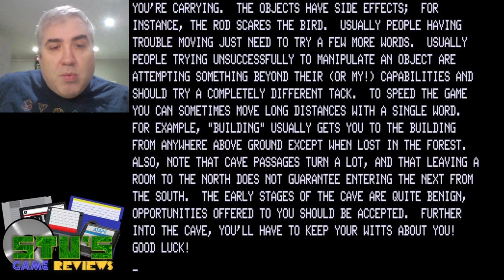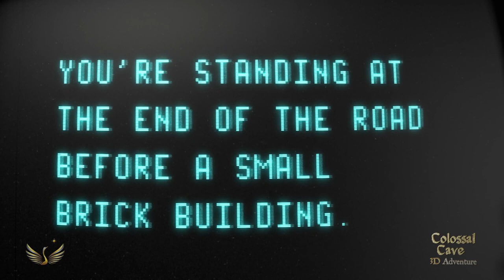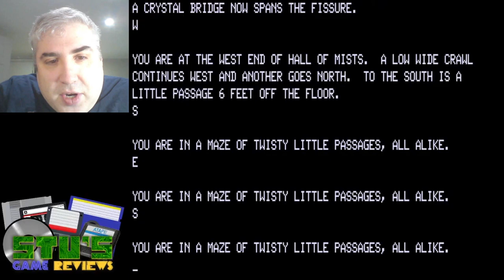Colossal Cave 3D Adventure - New Details and Video from Ken and Roberta Williams' Upcoming Game!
Ken and Roberta Williams are well known as the founders of Sierra On-Line, and now Cygnus Entertainment! They've been making a new game for some time now, and it has been revealed to be a remake of one of the first adventure games - Colossal Cave, by Will Crowther and Don Woods! This game inspired Zork, the Scott Adams adventures, and of course, Mystery House and all of the Sierra adventures to follow! I got early access to some screenshots and video so let's check it out!

0:00 Intro
1:46 Details
7:20 Screenshots
10:15 Video